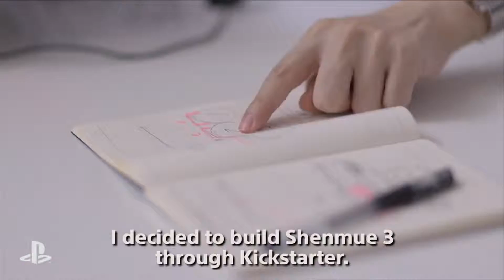Shenmue 3 announcement - E3 2015 Sony Conference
Shenmue 3, foi apresentado durante a conferência da Sony na E3 2015.